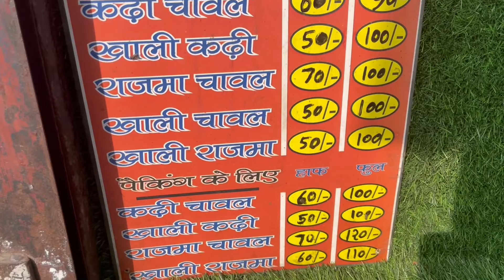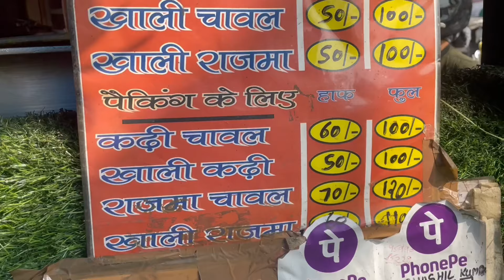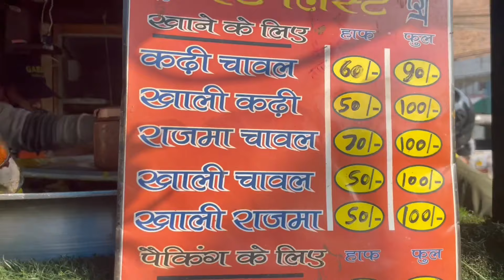150kg Kadhi Chawal Selling Everyday | India’s Most Wanted Gabbar Kadhi Chawal | Delhi Street Food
Hello Foodies In This Video We Covered India ke Famous Gabbar Kadhi Chawal, Which You Should Definitely Cover and Try It.
Price, Location and Timings Mentioned in Video..